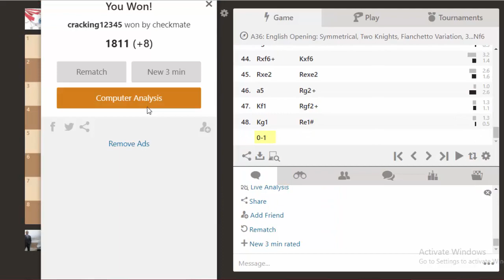Chess online: Play in chess.com || English opening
play chess like magnus carlsen